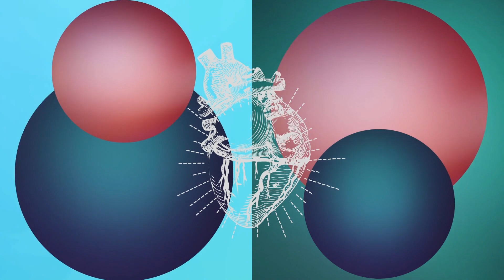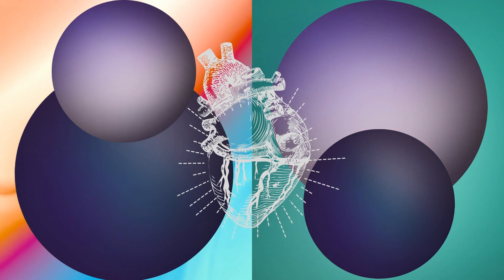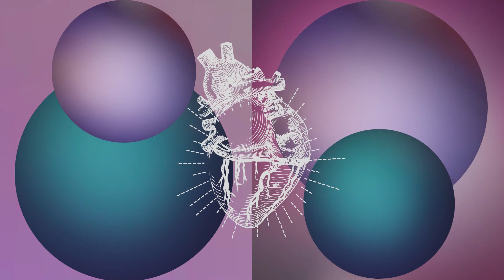A pulse and a vibration by Hisham Atta’allah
Reflecting on the Lab's topic ( Feedback looping ), "a pulse and a vibration" is a short piece inspired by layered textures and pulsating rhythms reacting to and overlapping on one another. Hisham made this piece while experimenting with the feedback responses from the other fellows.

Featuring OneBeat Virtual #3 Fellows Eduardo Pininga, Tuce Alba , Sruti Sarathy and Lav Kovač and OneBeat Virtual #3 Staff Umililo.